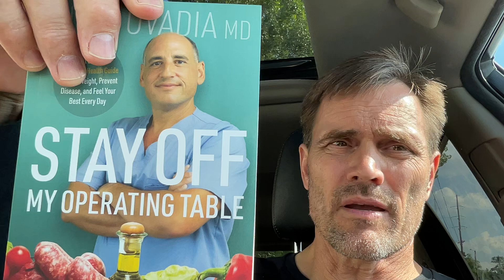Carnivore Diet Day 30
I’ve listen to a number of people talking about day 30 and I think my day 30 is better than a lot of people’s day 30. I’m feeling great and highly motivated. This just might be my lifestyle. I finished, “St￼ay Off My Operating Table”, by Philip Olvadia MD. I highly recommend his book if you’ve ever thought about changing your diet. He has a great approach that focuses on overall metabolic health.